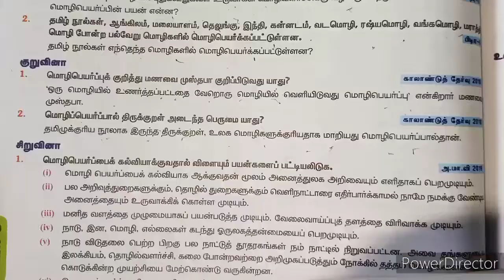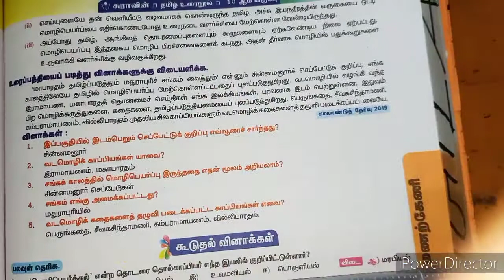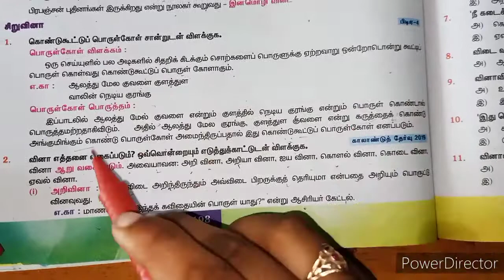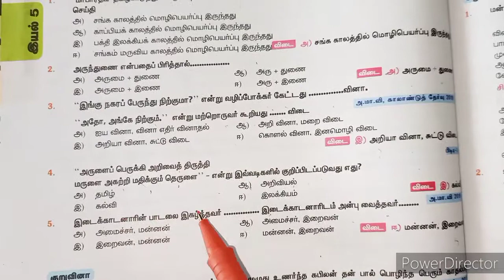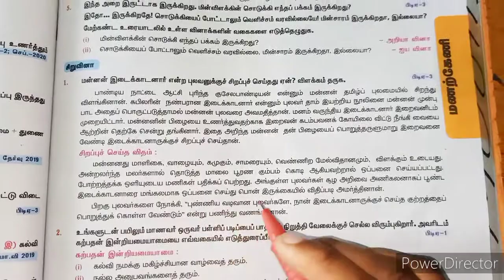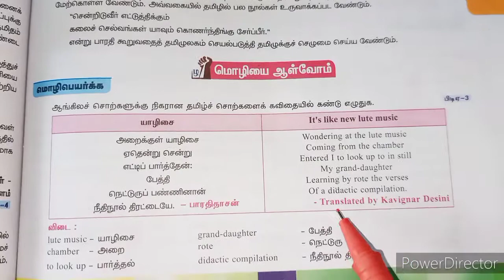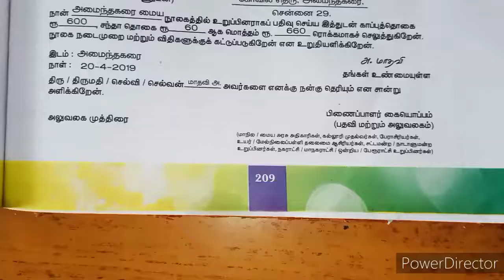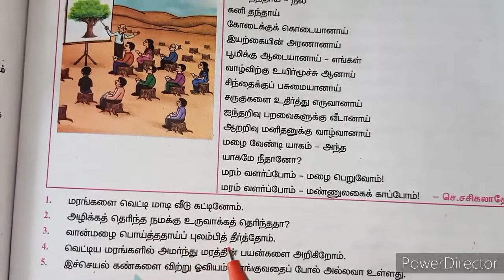10th Std Tamil இயல்5 Book back questions with PTA questions and government Model questions